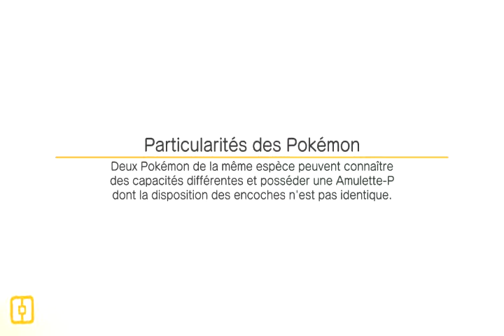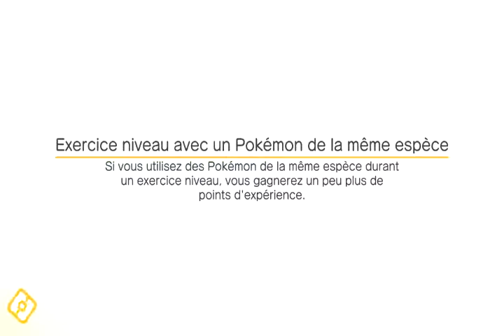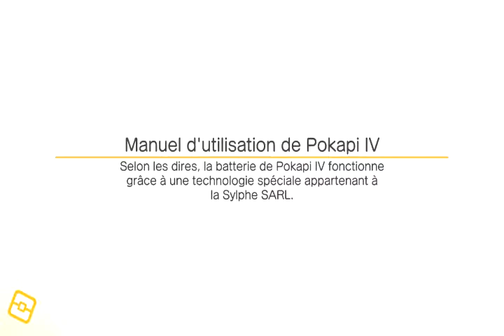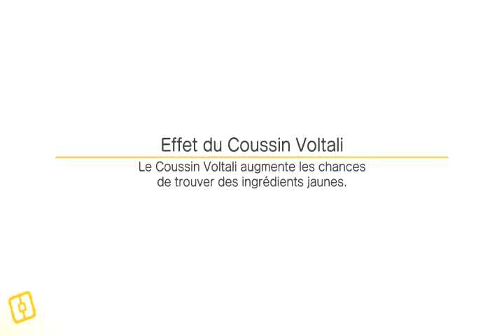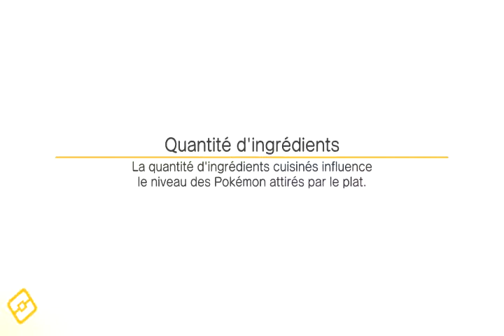pokemon quest switch #15 evolution + boss